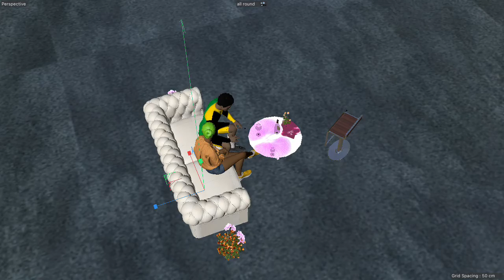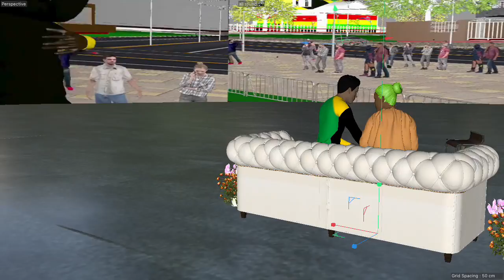Heaven Blessings. DANCEHALL CHATTINGZ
Heaven Blessings DANCEHALL CHATTINGZ. Animation. 2022